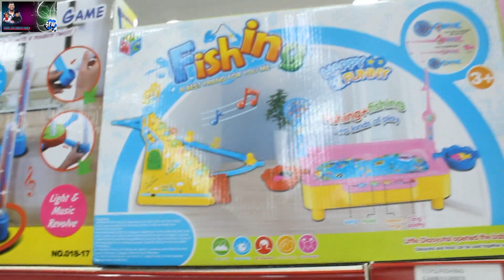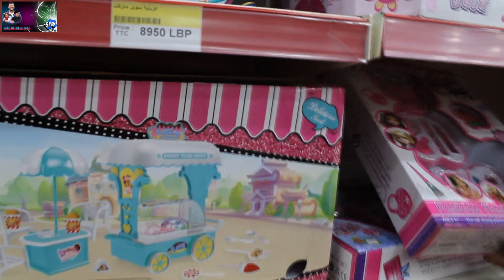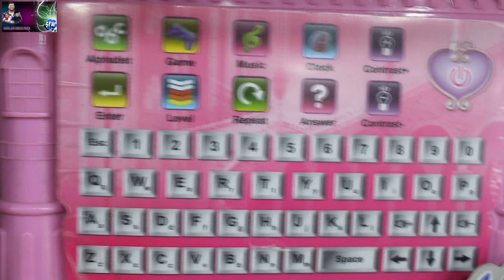Buying Toys Sabiha and Farhan